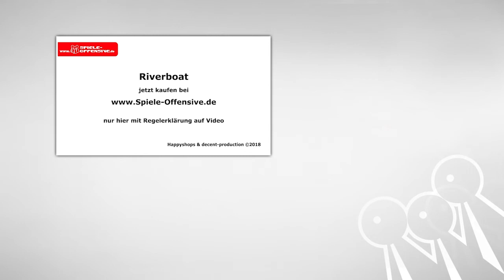Riverboat | Kurzvorstellung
Riverboat von Michael Kiesling versetzt euch in das 19. Jahrhundert auf eine Farm im nördlichen Amerika. Auf dieser sorgt ihr mit euren Arbeitern dafür, dass die Felder mit unterschiedlichen Früchten bestellt und abgeerntet werden. Im Anschluss werden die geernteten Früchte auf die Namensgebenden „Riverboats“ (engl. Flussboote) verladen und mit ihnen nach New Orleans verschifft.